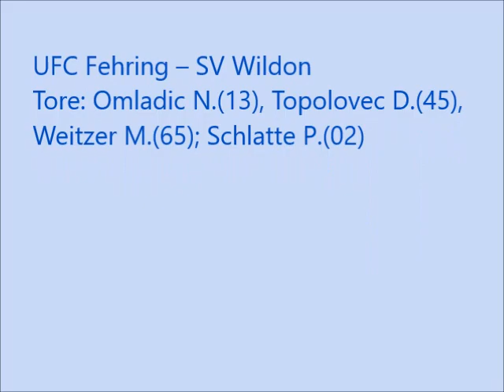UFC Fehring – SV Wildon 3:1 (2:1)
Tore: Omladic N.(13), Topolovec D.(45),
Weitzer M.(65); Schlatte P.(02)